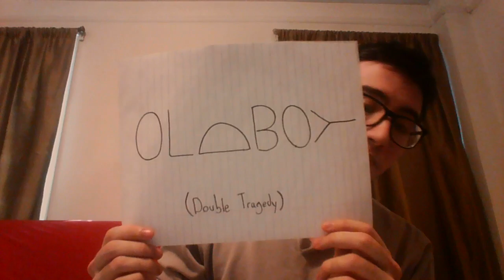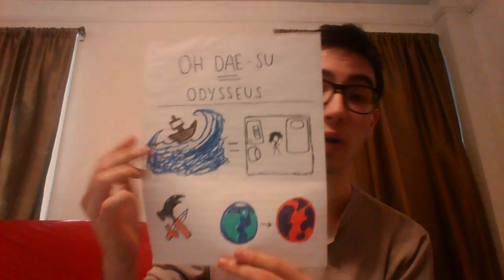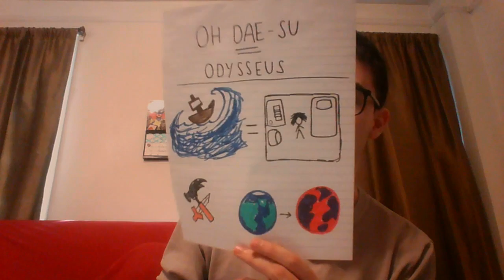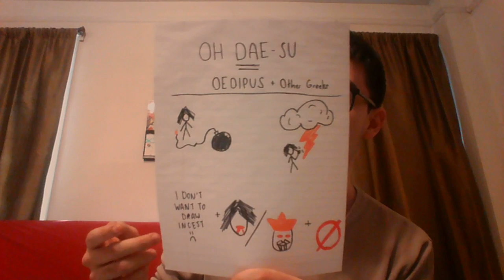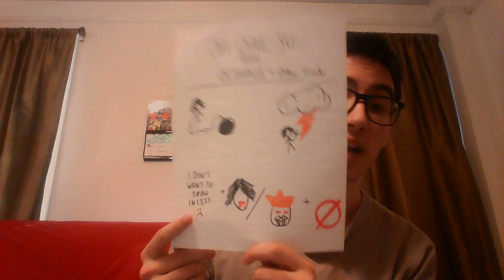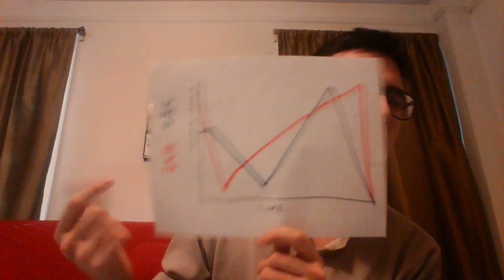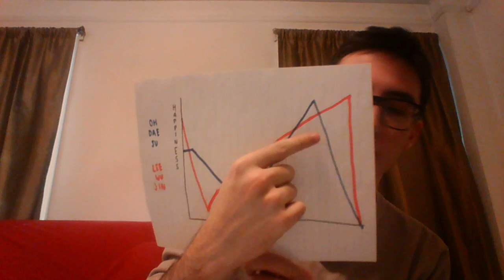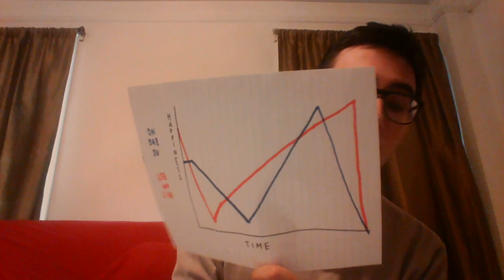Oldboy and Tragedy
In this video I analyze the tragic elements of Oldboy by explaining it's roots in classical and romantic tragedy, and discuss why it couldn't be a comedy.